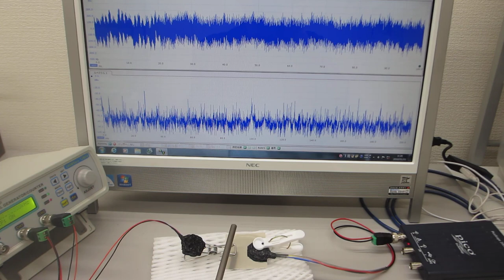ステンレス板の音響特性を利用した、超音波のダイナミック制御実験（超音波システム研究所）